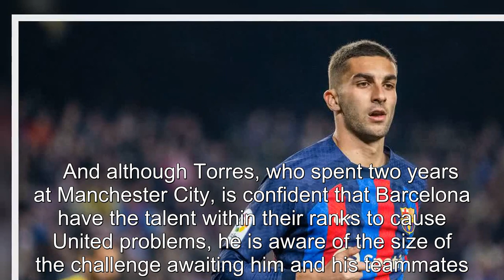Ferran Torres sends Man United warning to his Barcelona teammates